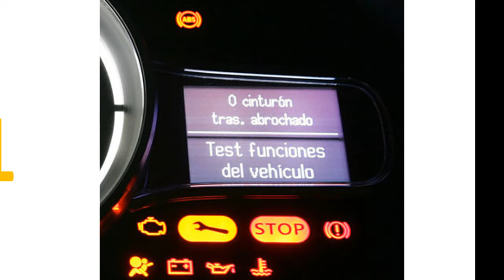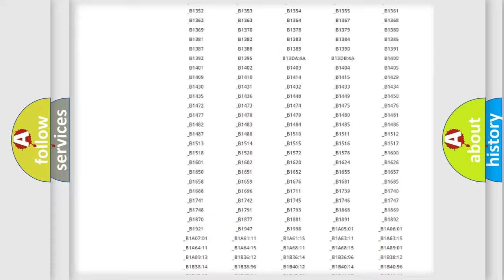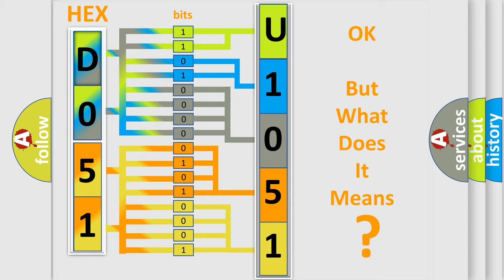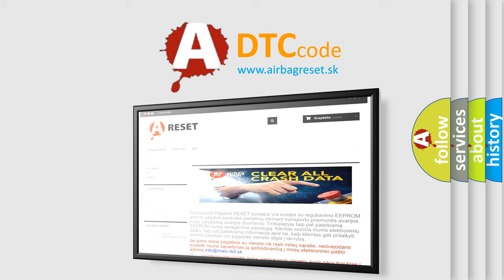DTC Mazda U1051 Short Explanation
Contents:
0:21 Basic DTC analysis according to OBD2 protocol standard.
1:48 Insight into programming
2:58 A diagnostically understandable description of the Diagnostic Trouble Code
3:05 Basic error definition

Make:
Mazda
Code:
U1051
Definition:
Sensor Supply 1 Voltage - Circuit Short To Ground
Description:
The Air Suspension Control Module (ASCM) detects when the 5 Volt Sensor Supply 1 circuit has a short to ground while ignition is in the Run position.
Cause:
5 VOLT SUPPLY CIRCUIT SHORTED TO GROUNDLEFT REAR RIDE HEIGHT SENSORAIR SUSPENSION CONTROL MODULE (ASCM)